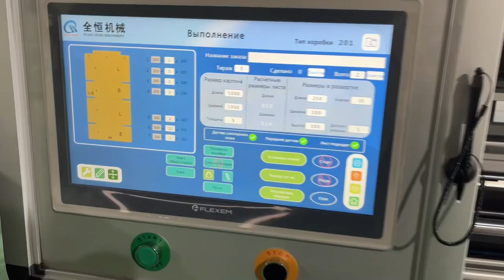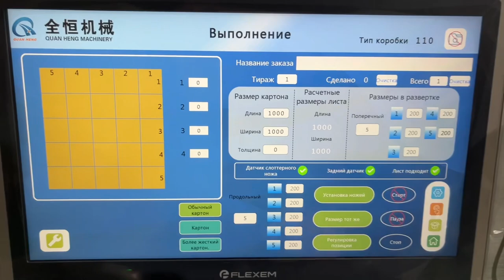Automatic BoxMaker 2500mm carton box making machine